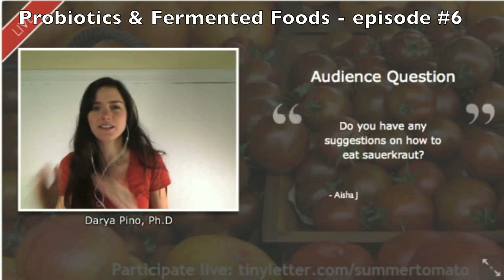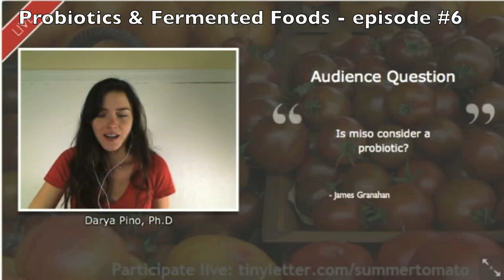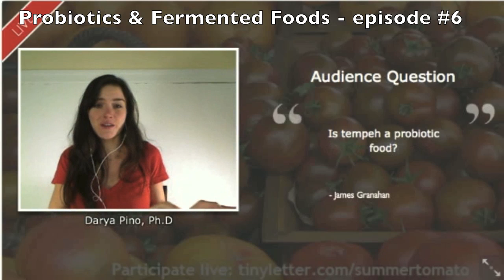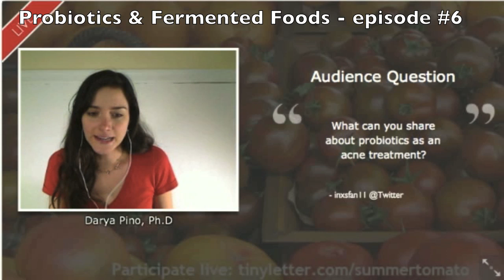Probiotics & Fermented Foods - Episode 6 - Summer Tomato Live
What is the scientific evidence behind eating fermented foods or pre- and probiotics, and what are the best sources? Show notes